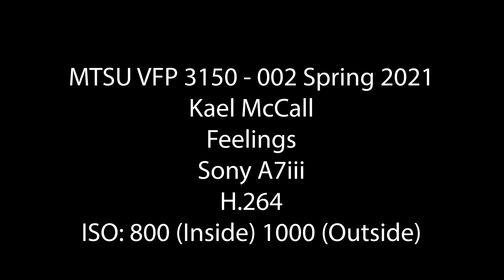Stephen McCall McCall S 3150S21 Feel